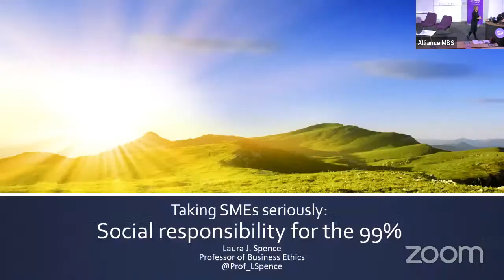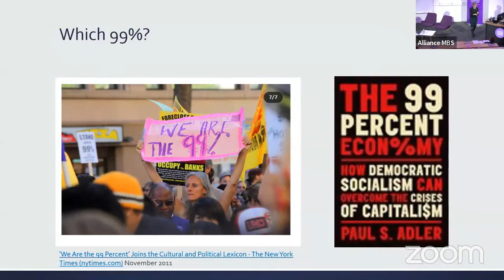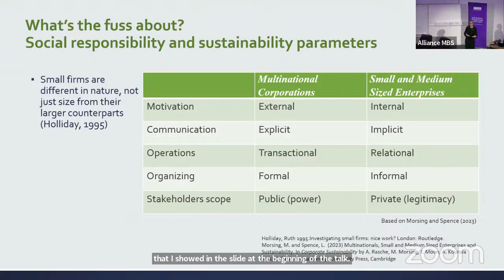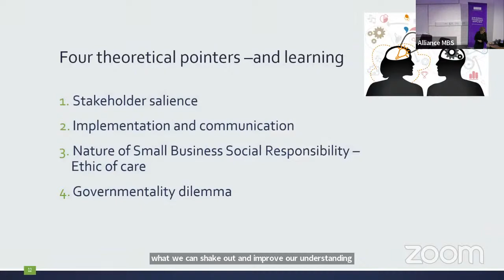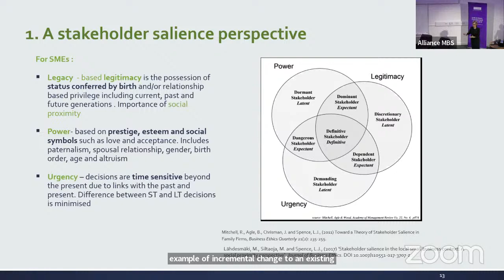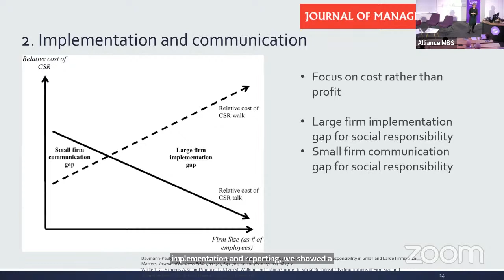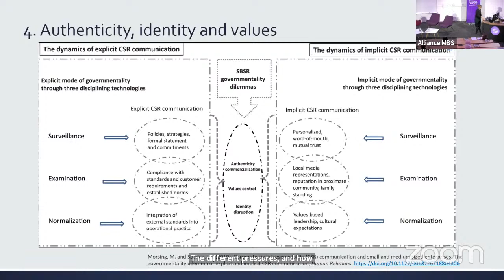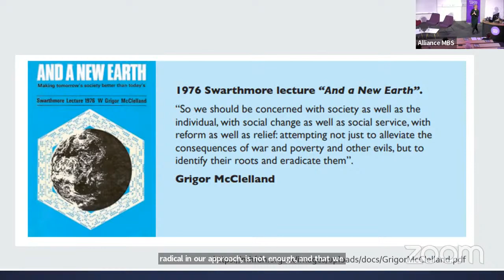Taking SMEs seriously: social responsibility for the 99%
This year's annual Grigor McClelland lecture will be given by Laura Spence, Professor of Business Ethics at Royal Holloway, University of London and Visiting Academic at University of Oxford.

While the social responsibility agenda has been incorporated with varying degrees of success into business discourse, it remains largely one dimensional, focusing on large firm self-reporting on social responsibility as a proxy for responsible practice. Often overlooked in the discussion are the small and medium sized enterprises (SMEs) which constitute the vast majority of the business landscape, and which are different in almost all respects from their larger counterparts, though a famously heterogeneous group. This has important implications for social responsibility, and what needs to be done if the agenda is to be taken seriously.

In this lecture, Laura Spence will share research on ethics, social responsibility, and sustainability in SMEs which points to the need for a redrawing of our approach in scholarship, education, practice, and policy support. In short, without understanding SMEs, we cannot meaningfully understand business social responsibility, nor properly appreciate the place of business in society.

Laura Spence
Laura J. Spence is Professor of Business Ethics at Royal Holloway, University of London. At the University of Oxford she is International Research Fellow, Centre for Corporate Reputation and Visiting Fellow, Kellogg College. She has published widely on business ethics, sustainability, and corporate social responsibility in journals such as Accounting, Organisations and Society, Journal of Management Studies, Human Relations, and Business Ethics Quarterly. Laura is consulting editor for the Journal of Business Ethics. Since 2022 she has been Senior Policy Advisor on Small and Medium Sized Enterprise Engagement for the United Nations Global Compact.

Laura's presentation will be followed by a panel discussion.

Panel

Hongwei He

Hongwei He, Professor of Marketing and School Director for Social Responsibility, Alliance Manchester Business School, The University of Manchester.

Hongwei He is Chair Professor of Marketing and School Director for Social Responsibility (a member of the School's Senior Leadership Team) at Alliance Manchester Business School, The University of Manchester; and a Senior Associate Editor for Journal of Business Research, acting as Editor-in-Chief for a number of tracks incl. Business Ethics and CSR, Strategic Management, OB/HRM. He served as an Associate Editor for Group & Organization Management in the past. Professor He's main research areas are Business Ethics and Corporate Social Responsibility, Branding, Consumer Psychology and Organizational Behaviour (mainly from identity, emotion, and moral perspective), and Leadership.

Aarti Krishnan

Aarti Krishnan, Senior Lecturer in Sustainability and Innovation, The University of Manchester

Aarti Krishnan is a developmental economist, working at the nexus of environment, trade and development. Her areas of expertise include value chain analysis, green growth, agricultural transformation, innovation and knowledge systems, digitalisation and regional development. She was a Research Associate at the University of Manchester, evaluating the role of sustainability standards, environmental innovations and corporate social responsibility in agricultural and light manufacturing sectors. She has worked  as a Senior Research Officer at the Overseas Development Institute, researching a range of topics to support governments from designing skill development finance funds, the intrinsic linkages between migration, technology and the SDGs and promoting the inclusion of micro and small enterprises into value chains and special economic zones in East Africa.

Julia Rouse

Julia Rouse, Professor of Entrepreneurship, Head of the Sylvia Pankhurst Gender Research Centre, Manchester Metropolitan University.

Professor Julia Rouse founded the Centre for Decent Work and Productivity and the Sylvia Pankhurst Gender and Diversity Research Centre at Manchester Metropolitan University. She has developed the methodology of Engaged-Activist Scholarship and enjoys engaging with practice to shape good work in self-employment/entrepreneurship and for workers in small and larger firms. Currently, Julia is the Director of the Good Employment Learning Lab, an ESRC-funded project that is pioneering effective methods of developing the people management skills of line managers. Working across the social housing sector in Greater Manchester, Julia is leading the BOOST programme that is experimenting with how to change organisational culture so that ethnic minority leadership can emerge and thrive. During the Covid19 crisis, Julia research and ca…